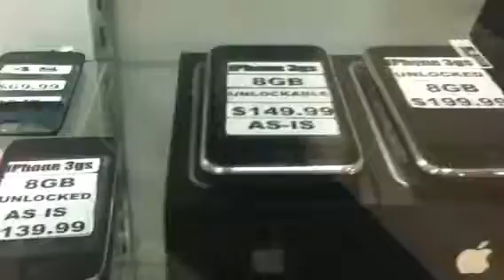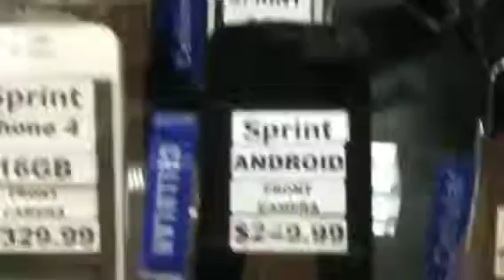Boost closing 10/22/13 Cedric and shafay